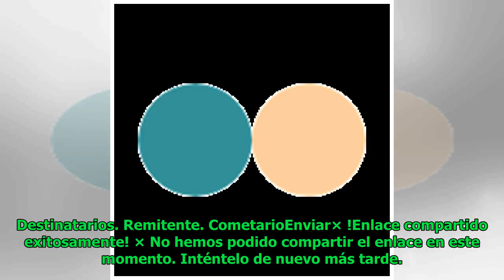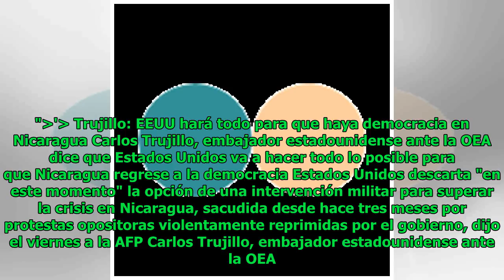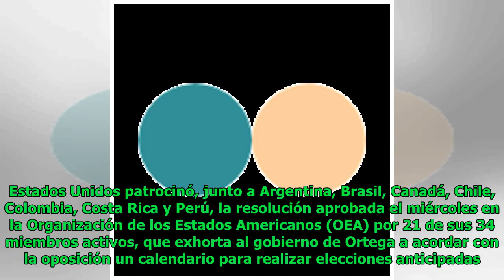Trujillo: EEUU hará todo para que haya democracia en Nicaragua